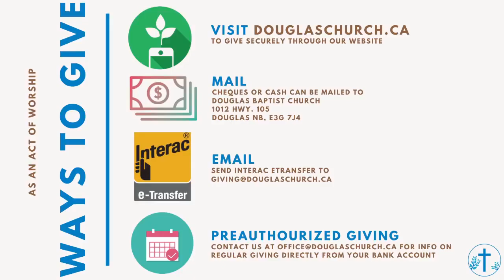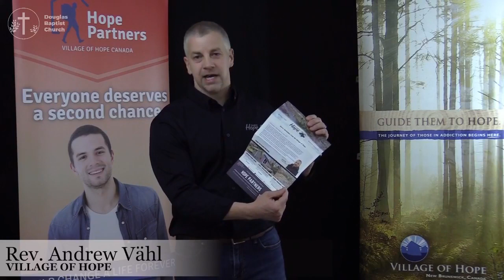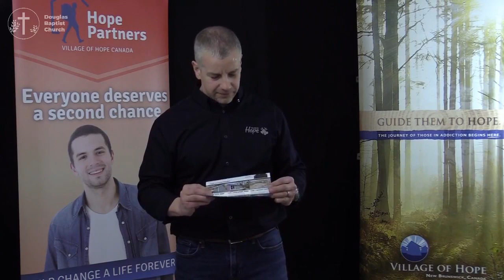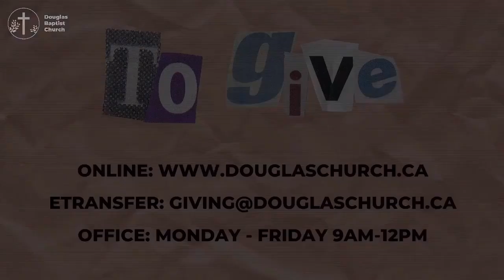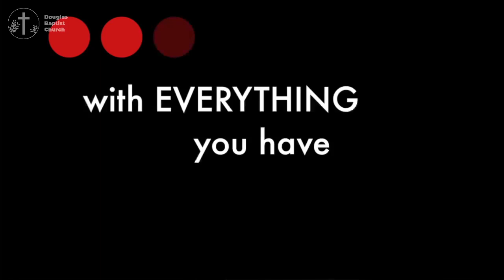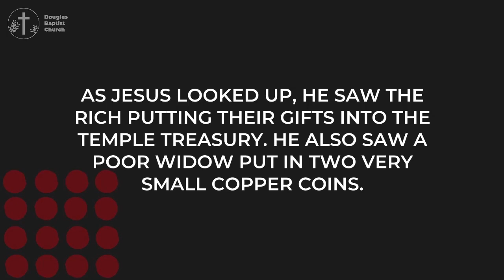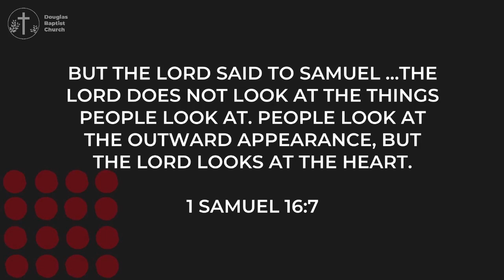Worship Service March 14